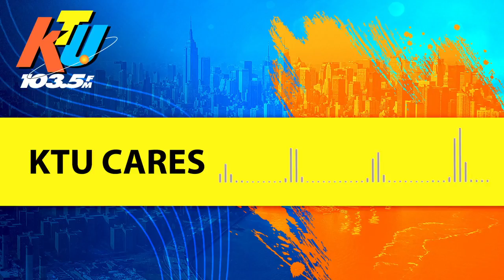KTU Cares - Pain Management